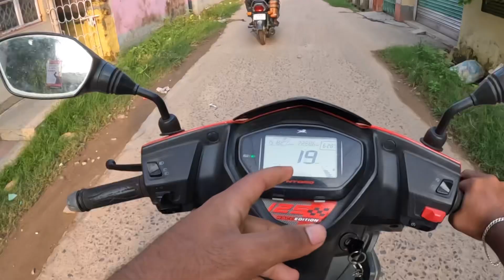2k23 Independent day ride 🧡🤍💚 | police ne gari seas￼ kardiaya 🥲🥹| meet​⁠@LIFEMOTOWORLD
Join us on an exhilarating journey this 15th August as we hit the road with a squad of passionate bike riders! Our vlog captures the thrill of freedom and camaraderie as we cruise through scenic landscapes, celebrate the spirit of independence, and share stories of adventure on two wheels. Get ready for an adrenaline-pumping vlog that's all about the open road, patriotism, and the joy of riding together!

🌟 Discover 15th August and Bike riders. Don't miss out on the chance to broaden your knowledge on Hindustan Hotel! 🔍